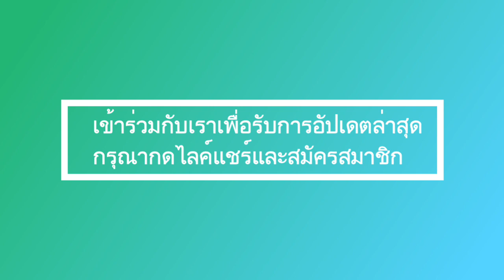สมเด็จพระนางเจ้าสุทิดาฯ ทรงเครียด จากการหายตัวของ เจ้าคุณพระสินีนาฏ